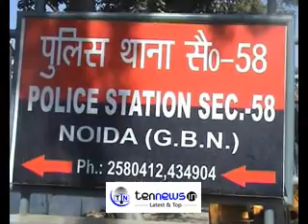Man threatening terror attack on toll free no of Ministry of Tourism arrested